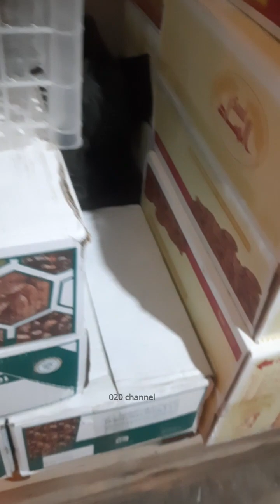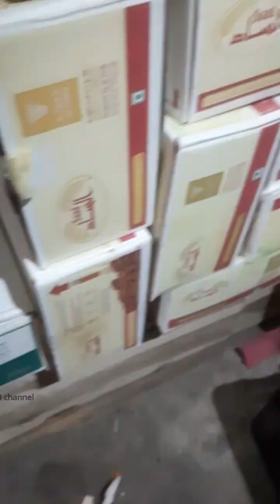খেজুরের বদলে বরই দিয়ে ইফতার করুন 020 Channel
খালি পেটে বরই দিয়ে ইফতার করা যাবে কি?